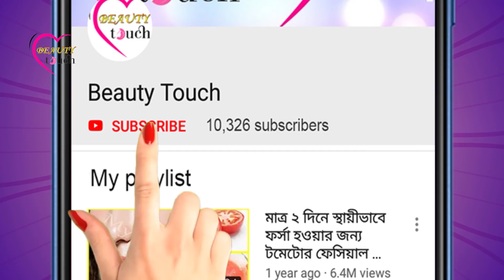মুখের সব রকমের পুরাতন, বিশ্রী ও কালো দাগ ছোপ দূর করে | Mukhar kalo dag dur | Beauty Touch | Bangla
মুখে, বিশেষ করে দুই গালে, কপালে, গলায়, পিঠে একটা বয়সের পর দাগ-ছোপ পড়ে মোটামুটি সব মহিলারই। তবে যাঁরা নিয়মিত ত্বকের যত্ন নেন, রোদের হাত থেকে সুরক্ষা নেওয়ার ব্যবস্থা করেন, তাঁরা দীর্ঘদিন এই ধরনের স্পটের হাত থেকে নিজেদের বাঁচাতে সক্ষম হন। এই ভিডিওতে দেখানো উপায়ে সহজেই মুখের দাগ দূর করতে পারবেন।

রেমেডিটি বানাতে যা যা উপাদান ব্যবহার করা হয়েছে :
আলু
শসা
গ্লিসারিন
হলুদ
ময়দা
Timestamp:
00:01 Intro
01:18 scrubber
03:26 face pack

ধন্যবাদ আমার ভিডিওটি দেখার জন্য । আশা করি ভিডিওটি আপনাদের ভাল লাগবে ।

This channel is a dedicated channel about beauty, lifestyle, makeup, style, life hacks, beauty hacks, makeup, fashion, girls beauty hacks, skin care tips and makeup tips. All the remedies on this Beauty Touch Channel are made with natural ingredients, which is very effective and natural. I hope it will be very useful for your daily beauty care routine.  Please show your love and support to this channel.

রূপচর্চা ও স্বাস্থ্য বিষয়ক যাবতীয় টিপস ও ট্রিকস নিয়ে আমার এই চ্যানেল।  Beauty Touch এমন একটি চ্যানেল যেখানে আমি আপনাকে বিউটি টিপস, স্বাস্থ্য টিপস, চুলের যত্ন, ঘরোয়া রেমেডি এবং আরও অনেক কিছু সরবরাহ করে থাকি ।  এই চ্যানেলের ভিডিওগুলিতে যেসব রেমেডি দেখানো হয়, সেগুলো খুব সহজে ঘরে থাকা উপাদান দিয়ে বানাতে পারবেন ।  আশা করি আপনাদের ভাল লাগবে এবং আপনাদের কাজে আসবে ।